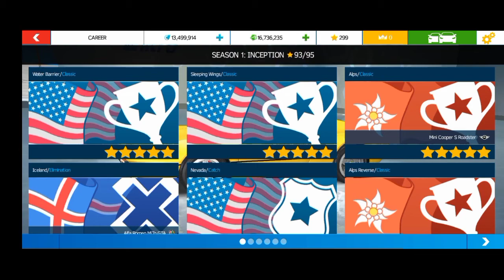Asphalt Nitro/Ferrari 308 GTS/Full Five Stars🌟🌟🌟🌟🌟🔥🔥🔥